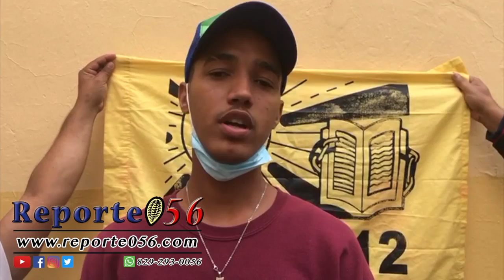FELABEL amenaza con tirarse a las calles exigiendo el desayuno escolar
San Francisco de Macorís.- Representantes del FELABEL amenazan a las autoridades con tirarse a las calles si no se regulariza la entrega del desayuno escolar en SFM.

Indican que no hay regularidad ni constancia con la entrega del desayuno escolar en esta localidad, denunciando que hay centros educativos que duran días sin recibir dicho alimento.

A tal denuncia, amenazan de tirarse a las calles exigiendo que el desayuno se entregue con la regularidad y calidad establecida por el gobierno y  las autoridades competentes.